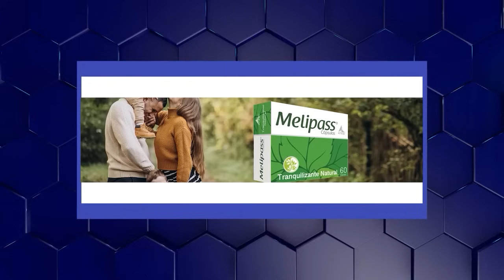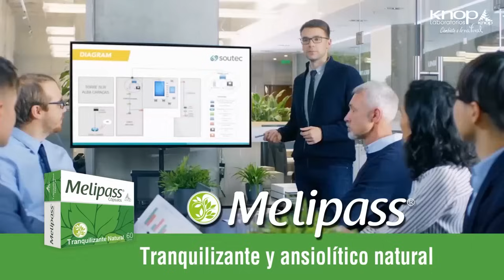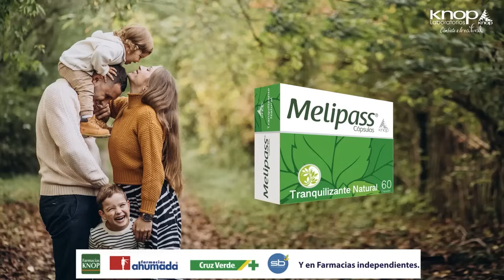Comentario de Tomás Mosciatti: Guerra civil entre los jueces y el narco se toma la cárcel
En esta columna la guerra interna en la Corte Suprema, la degradación judicial mientras el Tren de Aragua comienza la resistencia al interior de la cárcel de Alta Seguridad. Primera vez que ocurre.